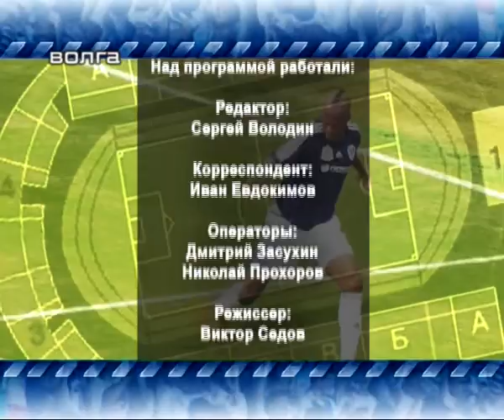"Волга-тайм" от 27 октября 2013 г.